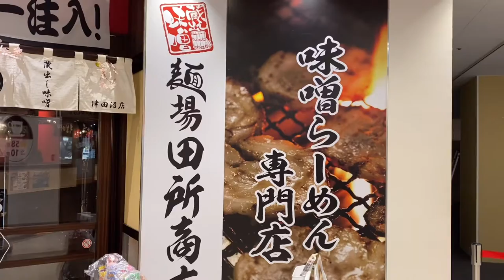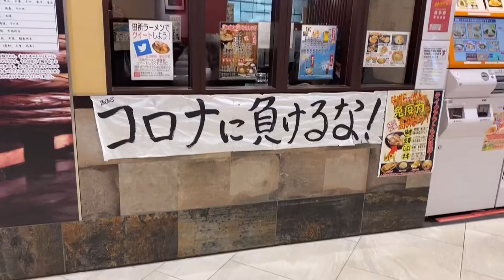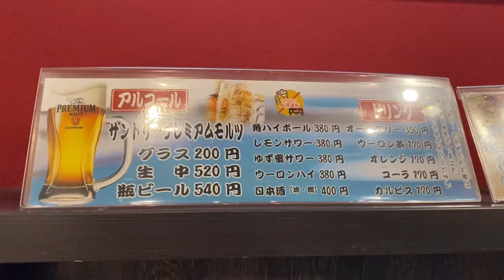Miso ramen published in the Michelin Guide for 5 consecutive years🍜 【Japan Vlog】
This time I had miso ramen. Ramen can be divided into four main categories: salt, miso, soy sauce, and pork bone. In addition to Japan, there are stores in Brazil, the United States, Thailand, Canada, Italy, and Sri Lanka. Please try the miso ramen!!!

Ramen : 1,250 JPY / 10.16 USD
Butter : 130 JPY / 1.06 USD
Waiting Time :  0 min

I like the train and traveling  Japan, so you’ll see lots of Japan based content.